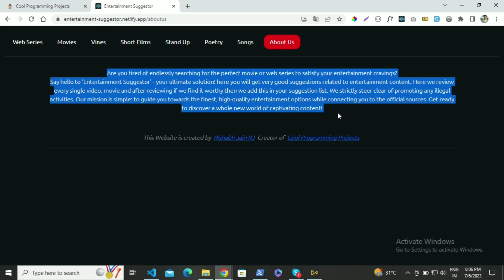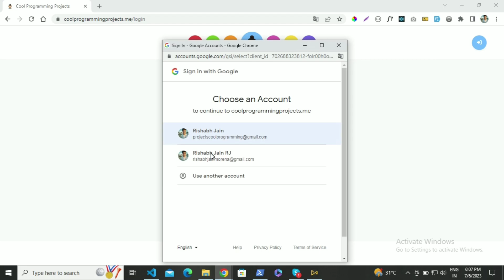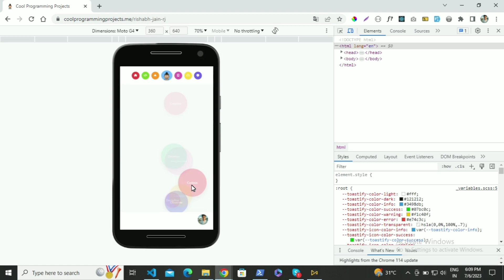Cool Programming Projects || V2.0.0 || Rishabh Jain RJ